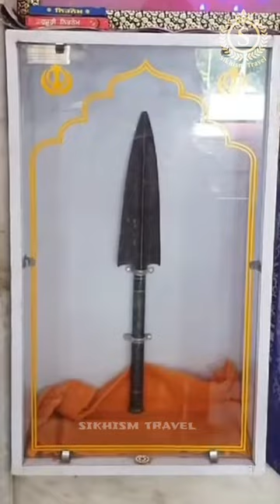gurudwara Damdma sahib Basmat nagar (Maharashtra)